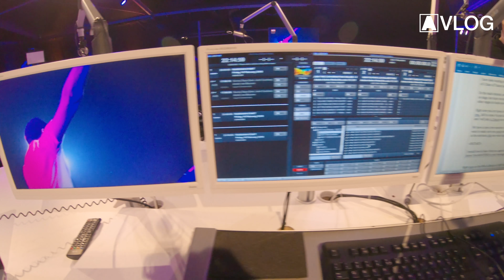Armin VLOG #37: Be In The Moment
TRACKLIST:
00:05 Armin van Buuren - Be In The Moment (ASOT 850 Anthem) [Ben Nicky Remix]
03:17 Protoculture - Valley Of The Red Gods
03:44 Armin van Buuren feat. Conrad Sewell - Sex, Love & Water
04:39 Armin van Buuren - Be In The Moment (ASOT 850 Anthem)
06:35 Simon Patterson feat. Lucy Pullin - Fall For You